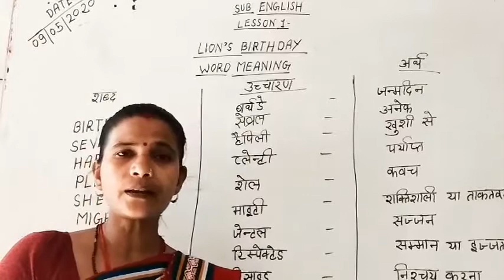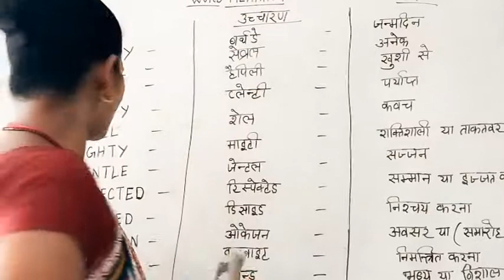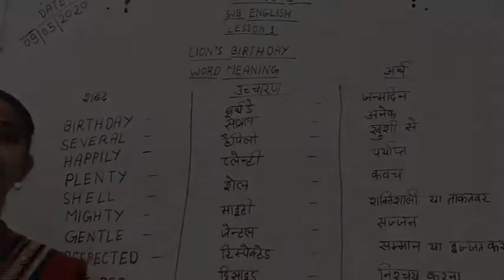CLASS 3rd, English